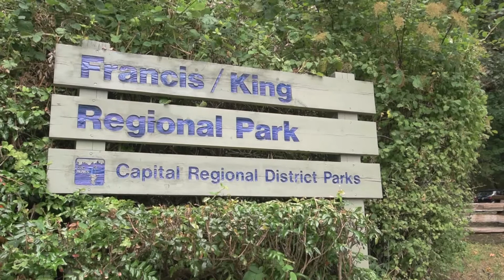How to find your purpose.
In this adventure I teach you ways to find your purpose and why its so important to find your purpose. these are some of the things I think of whilst I am hiking. It is very important to find your lifes purpose I used to be very nihilistic and it got me nowhere in life, I was a bitter drunk that hated everyone that found their purpose. Now I know mine and am going after it and nothing is going to stop moi. having a purpose was the greatest thing to discover so I encourage you to go out and find yours but before you do you you will need this stuff from amazon which I get a kickback with no extra cost to you.

camera I use

gopro windmuff

drone I use